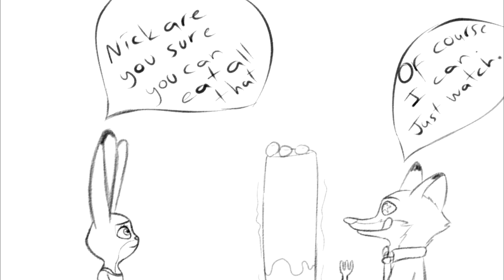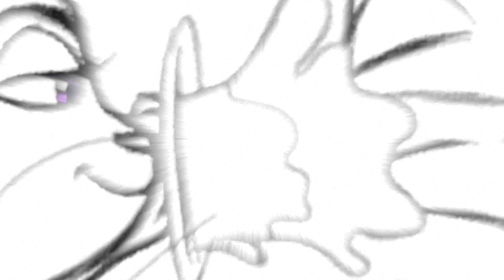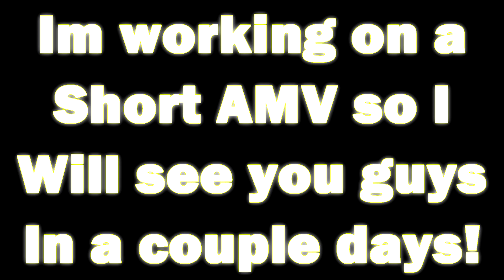Zootopia Comic "Little Mistake"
Ill see you guys in a couple days! Enjoy this awesome comic and while your down here check out the AWESOME ARTIST.
*This is NOT my Comic or Song*